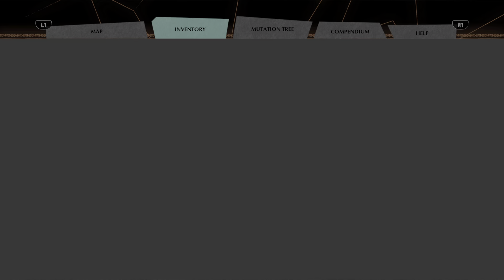The Eternal Cylinder Pt.23 OH THE DECEPTION!.. PLUS A GIANT DESERT ELEPHANT?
Sorry for my throat clearing.. -.-